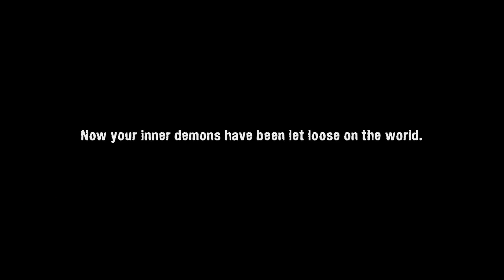Dementium II HD - Action Trailer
Dementium II HD works to balance Story progression, Puzzles and Action as it weaves the tale of William Redmoor.  Here is a glimpse at some of the horrific action you must face!